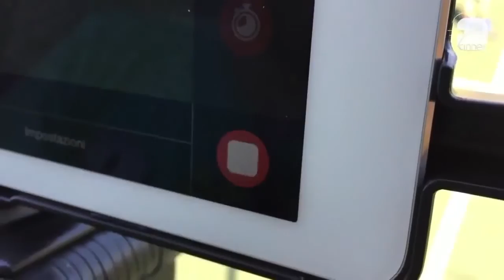HIGHLIGHTS II^ Cat. Gir. D - 5^ | Boccea Vs W3 Roma Team (commento)